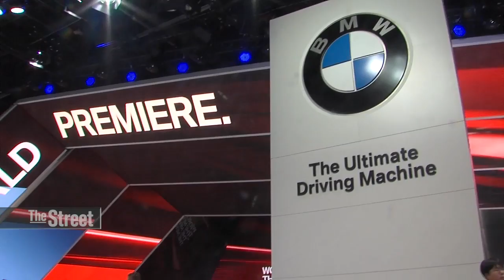BMW Bullish in 2014, Eyes Bobsled Gold in Sochi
BMW's CEO of the Americas Ludwig Willisch says the German automaker is "very bullish for 2014." Willisch says the U.S. economy and the environment are "just right." BMW showed off the M3 and M4 at the 2014 North American International Auto Show in Detroit.  In 2014, BMW will launch the all-electric i3 as well as the new 2 series coupe. While Willisch is excited about BMW's new products, in just a few short weeks he'll be watching the U.S. bobsled team go for gold at the 2014 Winter Olympics in Sochi. BMW's design team created the bobsled for the U.S. team. TheStreet's Ruben Ramirez has details from Detroit.